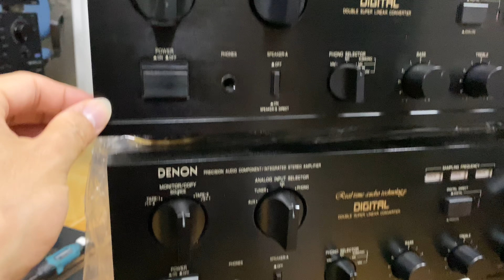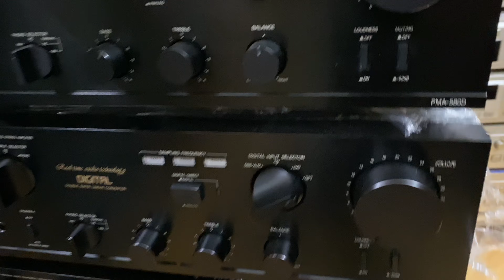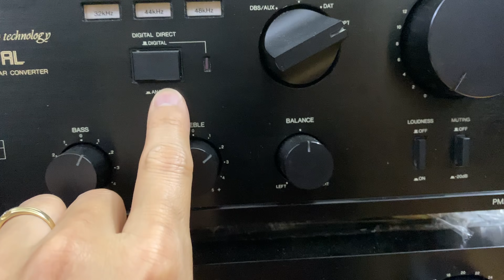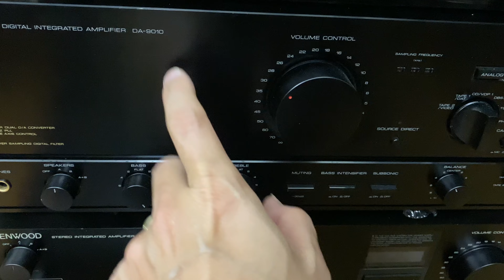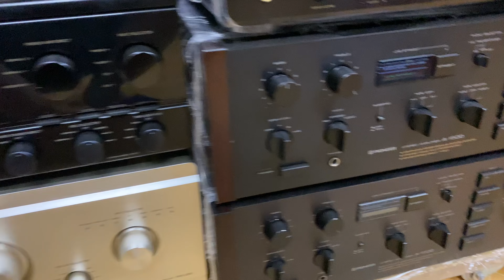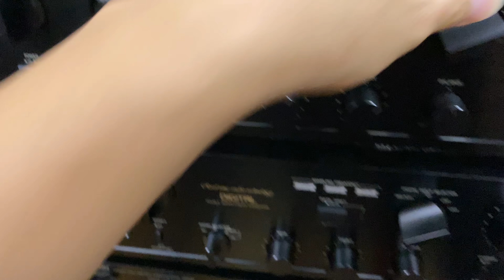A khách dân Kỹ Thuật,đã làm bên Nhật chọn âm ly Denon 580d có giải mã rất Độc Đáo😘🇻🇳👍😛😛👍🇯🇵